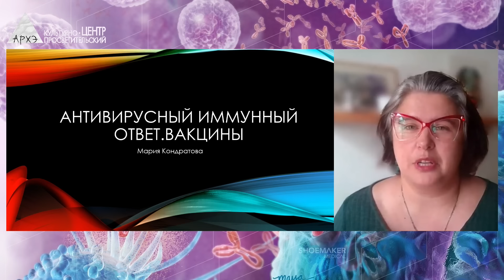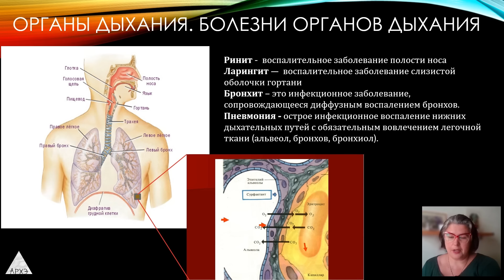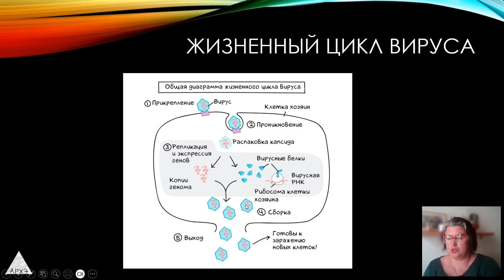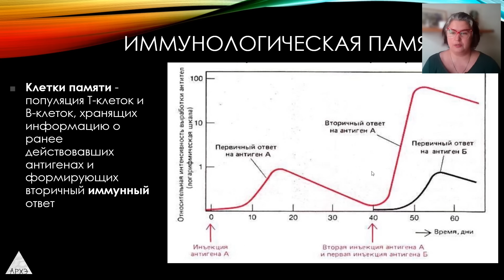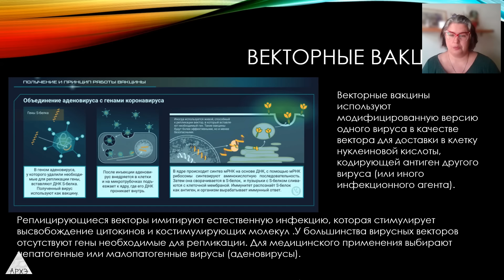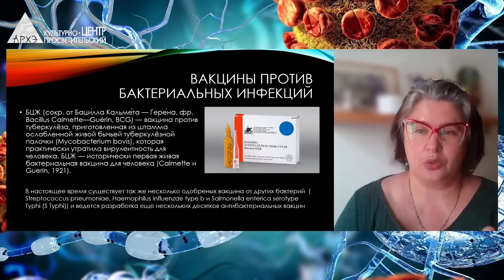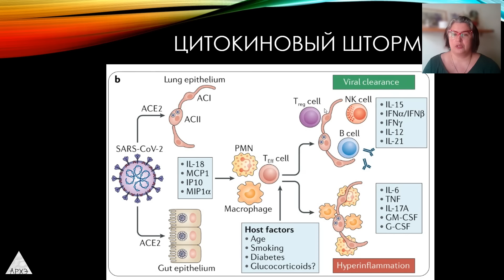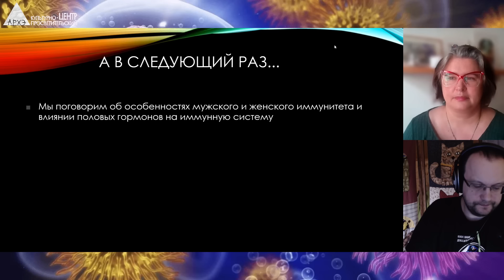Мария Кондратова: "Антивирусный иммунный ответ и вакцины"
Вторая онлайн-лекция блока "Актуальные проблемы иммунологии" состоится 30 мая (четверг) в 19:30 - "Иммунный ответ и пол". Регистрация и оплата
📢 Общая схема развития антивирусного ответа. Иммунологическая память. Принцип действия вакцин и типы вакцин. Особенности иммунного ответа у пациентов с COVID19 в начале эпидемии (до формирования иммунитета).

План курса
Блок "Актуальные проблемы иммунологии"
1. Антивирусный иммунный ответ и вакцины (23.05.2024)
2. Иммунный ответ и пол (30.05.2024)
3. Микробиом и иммунитет у детей и взрослых (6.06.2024)
4. Аутоиммунные заболевания и аллергии (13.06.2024)
5. Иммунитет и рак (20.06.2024)

🔎 Лектор - Кондратова Мария Сергеевна, кандидат биологических наук. Специалист в области молекулярной онкологии, иммунологии и анализа данных. Автор научно-популярных книг “Кривое зеркало жизни” и “Невидимый страж”, финалист премии “Просветитель” 2022 года.